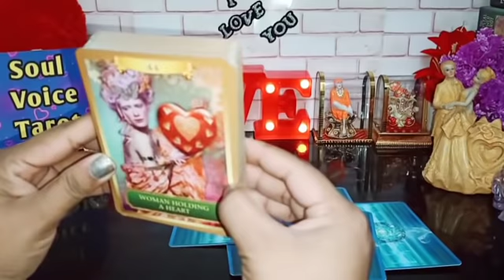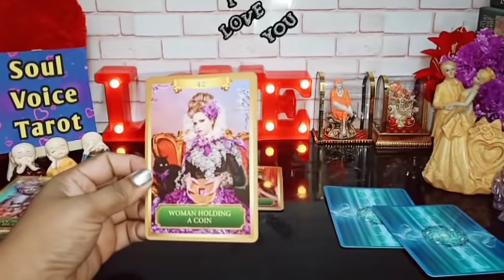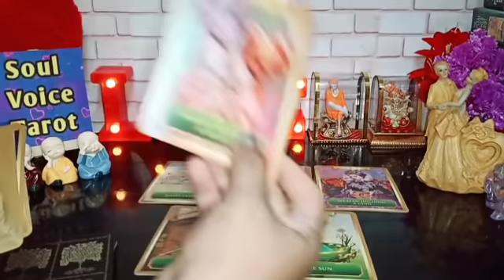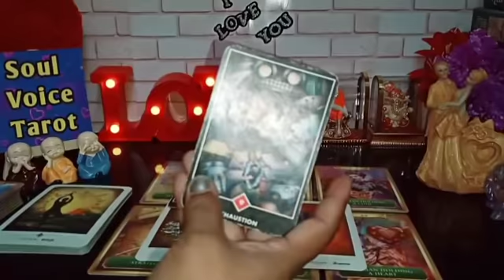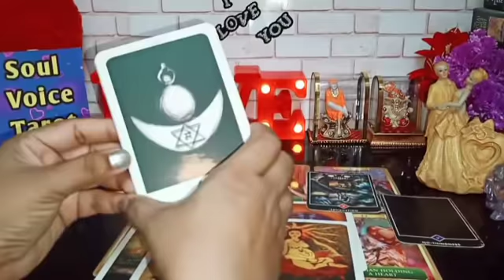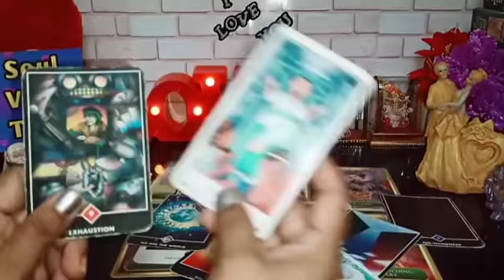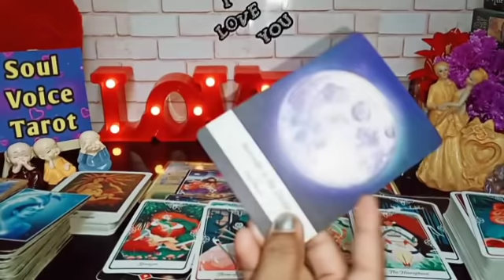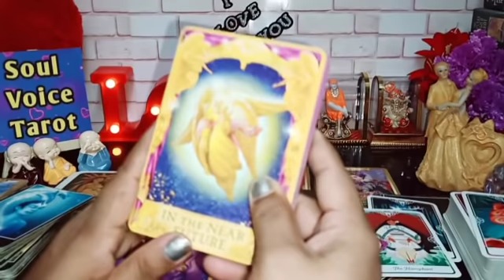📵{NO CONTACT} KYA HAIN UNKI *TRUE* CURRENT FEELINGS?💖🤯💌Love Tarot Reading Hindi 🔥Timeless